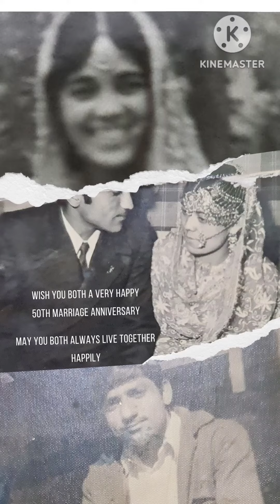Diamond Anniversary Mom and Dad